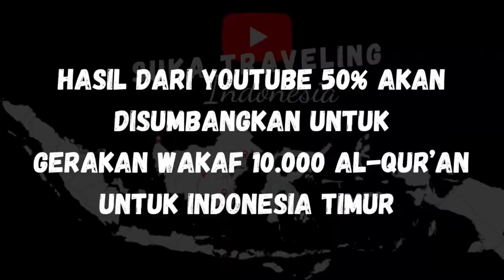Terima Kasih Keluarga Besar VLOC Kendari, Izin Melanjutkan Perjalanan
Assalamu’alaikum

Kami keluarga Suka Traveling Indonesia mengucapkan banyak terima kasih kepada keluarga besar VLOC Kendari atas bantuan jamuannya selama kami di Kendari. Solid terus semoga Allah mengizinkan kita untuk bertemu kembali dilain kesempatan.

Kami pamit melanjutkan perjalanan ke Sulawesi Tengah🙏

Wassalamu’alaikum